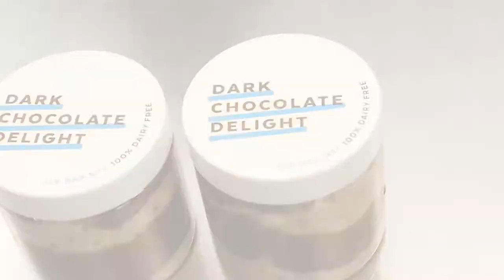The Food Arts Center